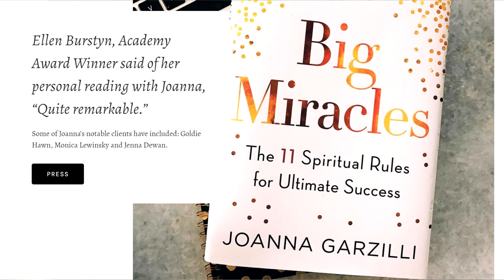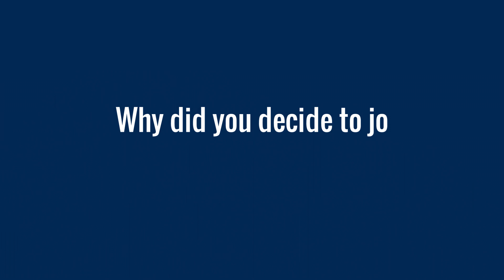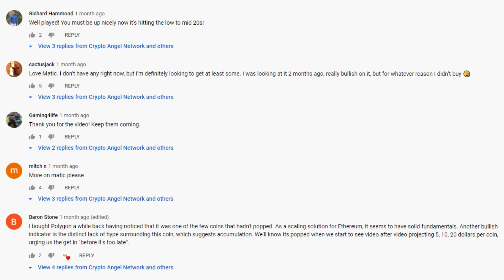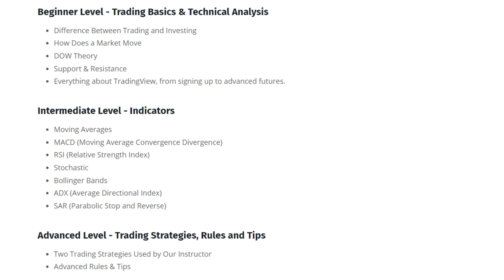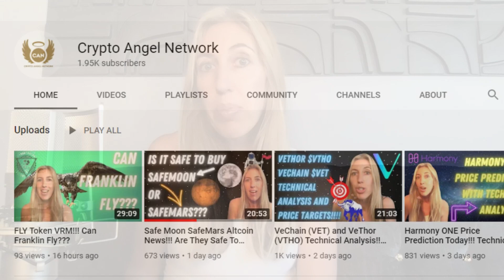Joanna Garzilli's Success Story with Academy - Blockchain Certified! crypto web3 - Moralis Review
Check out Joanna Garzilli's success story in Blockchain so far. Enjoy!
She is an award-winning Harper Collins author of the book “Big Miracles: The 11 Spiritual Rules for Ultimate Success”. For 25 years, Joanna has given private readings for people from all walks of life. She is also the founder of the YouTube channel “Crypto Angel Network” and also one of our Blockchain certified students in the Academy.